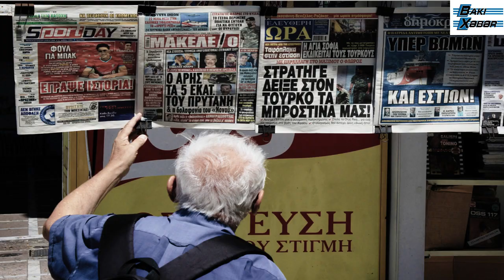Bu xəbər Ermənistan və Yunanıstanı yasa boğdu – “Qələbə Ərdoğanındır”